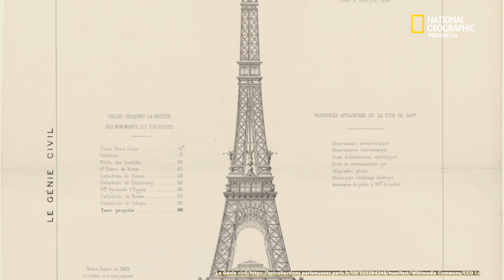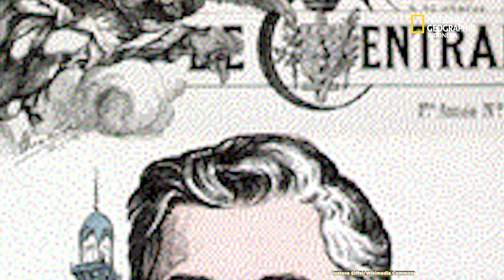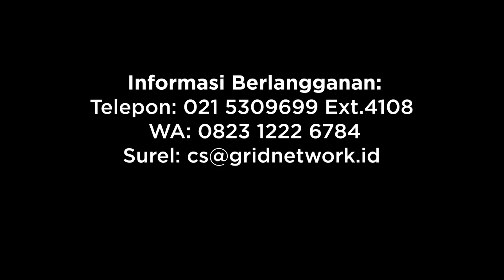Kontroversi Menara Eiffel yang jarang diketahui orang! Banyak Masalahnya!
Menara Eiffel, yang menjadi ikon yang terkenal di seluruh dunia dan menjadi salah satu dari tujuh keajaiban dunia, sebenarnya menyimpan sejarah yang penuh liku.

Riset oleh Wawan Setiawan
Video Warsono